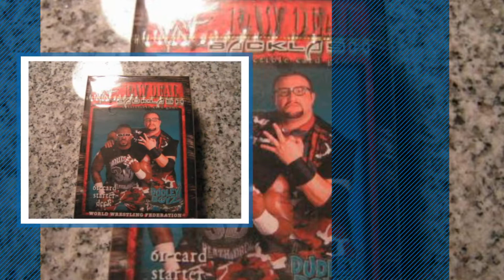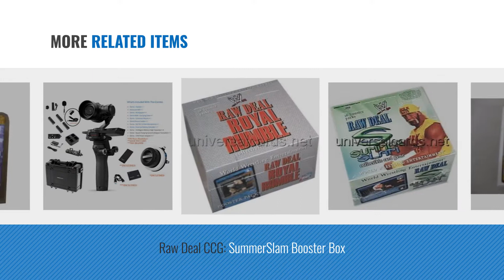Top 10 Raw Deal Toys [2018]: WWE Raw Deal InsurreXtion Starter Deck Team Angle Shelton Benjamin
- New! 2019 Black Friday / Cyber Monday Card Games Deals and Updates.

Black Friday / Cyber Monday WWE Raw Deal InsurreXtion Starter Deck Team Angle Shelton Benjamin Charlie Haas by Comic Images

Black Friday / Cyber Monday WWE Raw Deal Deluxe Metal Deck Storage Tin Set Absolutely Raw Ultimate Smackdown! by Comic Images

Black Friday / Cyber Monday PACKAGE DEAL Four (4) WWE Ring Skirts (WM 31, Raw is War, Extreme Rules & RAW 2014) WWE by Actionware Inc.

Black Friday / Cyber Monday WCW NITRO(WWF Raw Deal) TCG 2-Player Starter Deck by WCW Nitro

Black Friday / Cyber Monday WWE WWF Wrestling Raw Deal CCG TCG Starter Theme Deck -- HULK HOGAN -- "Hulkamania" by

Black Friday / Cyber Monday Raw Deal CCG: SummerSlam Booster Box by Comic Images